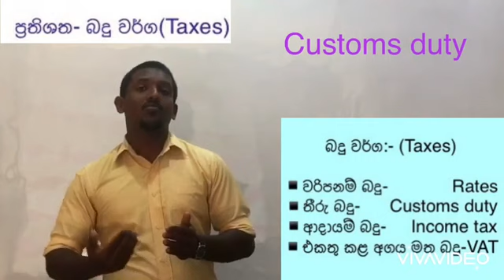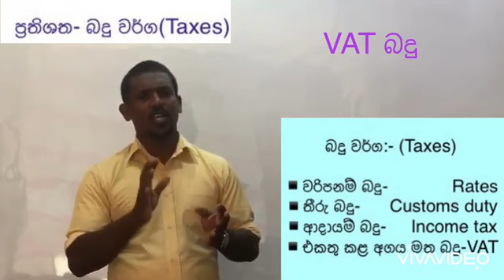Taxes 1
Grade 10